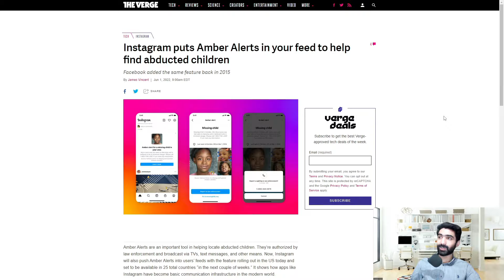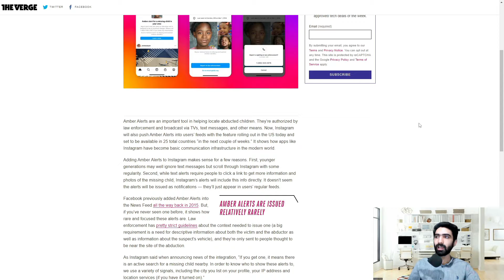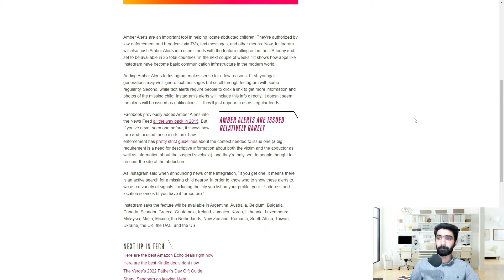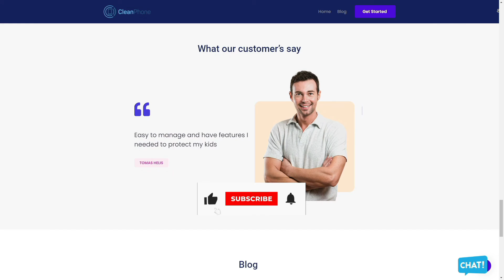Help Find Missing Children - Instagram Amber Alerts Update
In this video, I go over Instagram's latest Feature.

Instagram Amber Alerts are an important tool in helping locate abducted children. They're authorized by law enforcement and broadcast via TVs, text messages, and other means. Now, Instagram will also push Amber Alerts into users' feeds with the feature rolling out in the US today and set to be available in 25 total countries "in the next couple of weeks." It shows how apps like Instagram have become basic communication infrastructure in the modern world.

Instagram Amber Alerts:

Adding Amber Alerts to Instagram makes sense for a few reasons. First, younger generations may well ignore text messages but scroll through Instagram with some regularity. Second, while text alerts require people to click a link to get more information and photos of the missing child, Instagram's alerts will include this info directly. It doesn't seem the alerts will be issued as notifications - they'll just appear in users' regular feeds.

Facebook previously added Amber Alerts into the News Feed all the way back in 2015. But, if you've never seen one before, it shows how rare and focused these alerts are. Law enforcement has pretty strict guidelines about the context needed to issue one (a big requirement is a need for descriptive information about both the victim and the abductor as well as information about the suspect's vehicle), and they're only sent to people thought to be near the site of the abduction.

Instagram Amber Alerts Availability:

Instagram says the feature will be available in Argentina, Australia, Belgium, Bulgaria, Canada, Ecuador, Greece, Guatemala, Ireland, Jamaica, Korea, Lithuania, Luxembourg, Malaysia, Malta, Mexico, the Netherlands, New Zealand, Romania, South Africa, Taiwan, Ukraine, the UK, the UAE, and the US.

Conclusion:

As Instagram said when announcing news of the integration, "If you get one, it means there is an active search for a missing child nearby. In order to know who to show these alerts to, we use a variety of signals, including the city you list on your profile, your IP address and location services (if you have it turned on)."

If you're a parent or guardian looking to get your kid a new phone, look no further! Clean Phone allows you to manage your kid's phone from anywhere. It offers you complete parental control and tons of amazing features. You can easily pick and choose which apps and games your child can use! It supports complete phone monitoring, including phone call and SMS usage. You can even control how long and how often your kids can use apps or the internet. You can also check and manage their call logs, SMS logs and screen time. Over 1000 parents have mental peace because of clean phone.